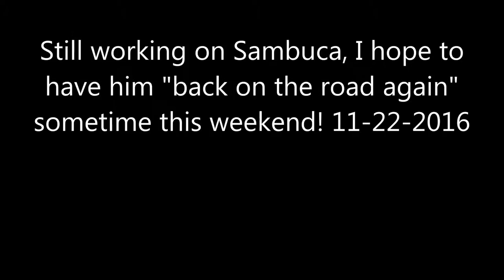1917 Model T Ford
Antique & Classic Automobile Appraisals of NH video. Back in 2009 I found this vehicle to be in excellent over all condition. The body was very straight and fit well, it had been sitting in an open end plastic Quonset Hut since 1996 . A great looking vehicle, that was complete, but in need of a new fuel tank, fuel line and carburetor rebuild, battery needed charging and there was no coolant in the block or radiator. After fixing all those items, Sambuca was not so quick to start up ( because we were hand cranking), but start up he did. Now Sambuca answers the call whenever I ask and we're off and running.